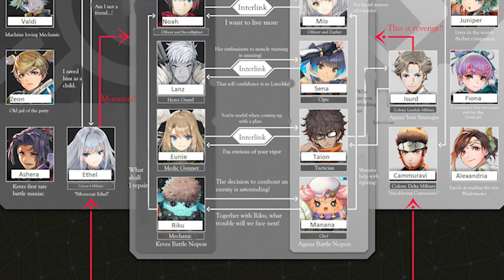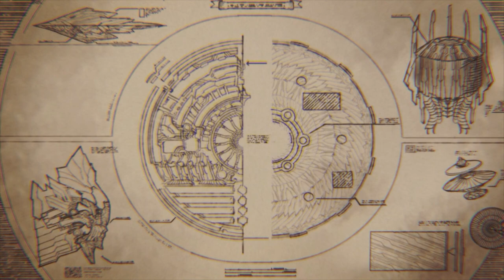Xenoblade Chronicles 3 Story was a let down.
This rant has full on spoilers, so do not watch this video if you are interested in playing this game.